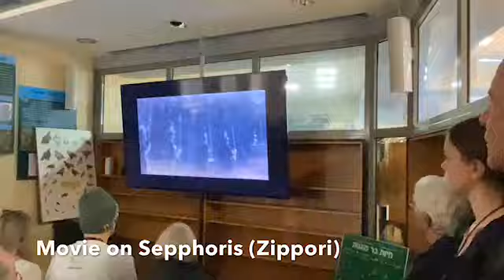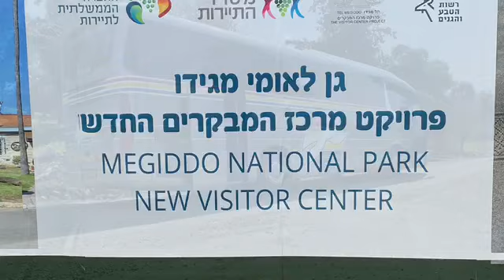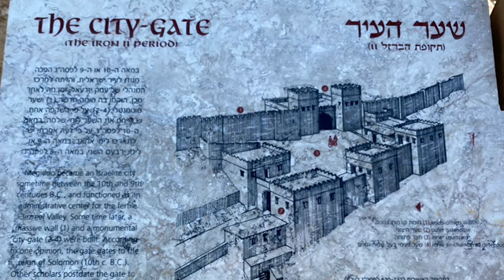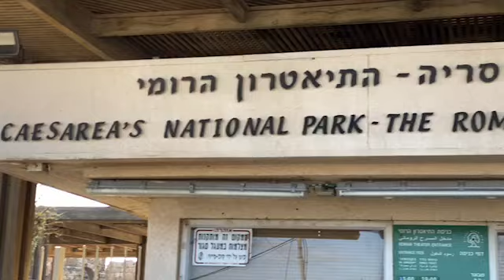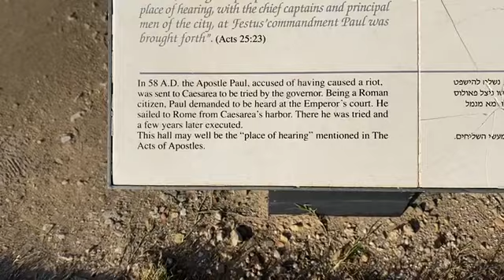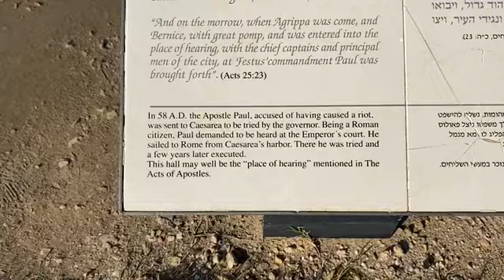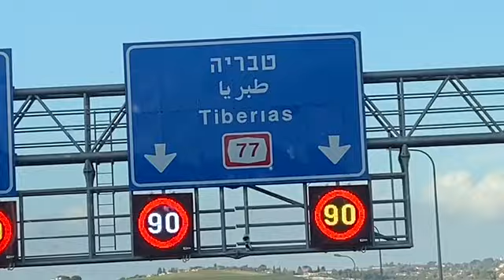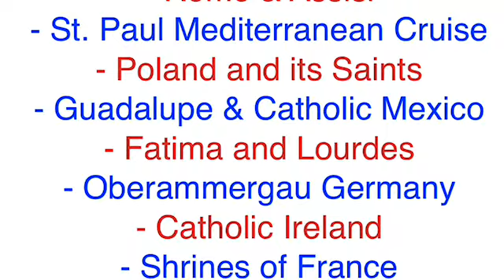HL2 6 Sepphoris